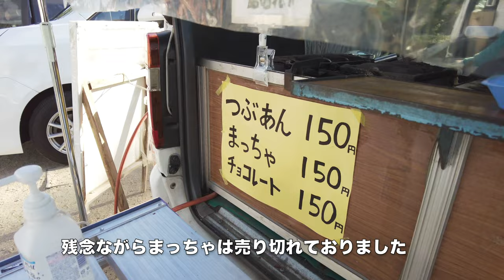岡山市北区にある行列ができるたい焼き移動販売車！注文を受けて１つ１つ丁寧に焼く《人気》Taiyaki Japanese-style Hotcake Food truck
岡山市北区一宮

再生リスト